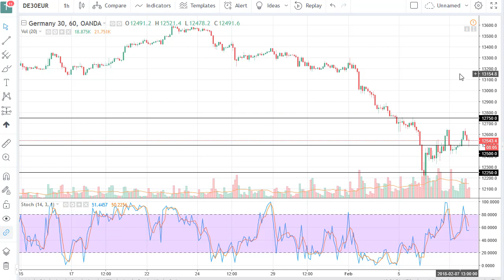Dax Technical Analysis for February 08, 2018 by FXEmpire.com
The German index was volatile during trading on Tuesday, as we continue to dance around the €12,500 level. - DAX Forecast February 08, 2018, Technical Analysis.Find more information about Forex and Commodities News Technical Analysis Fundamental Analysis and Brokers on FX Empire